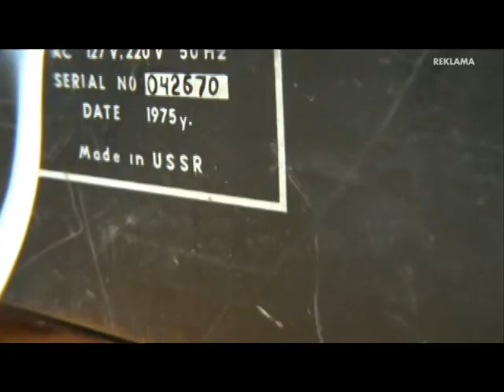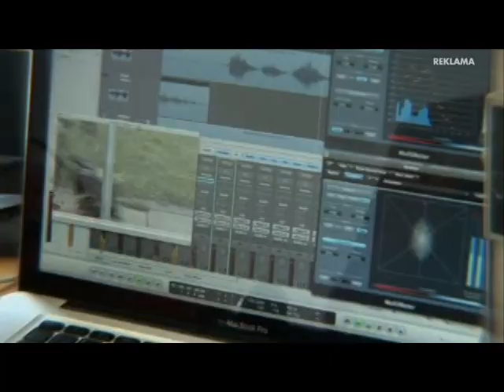Fízl Bardovskij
Bývalý agent sovětské rozvědky a zároveň kontrarozvědky špehuje své okolí.